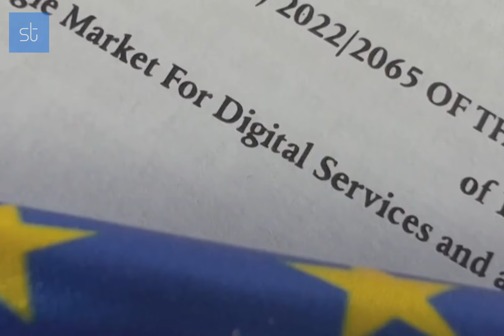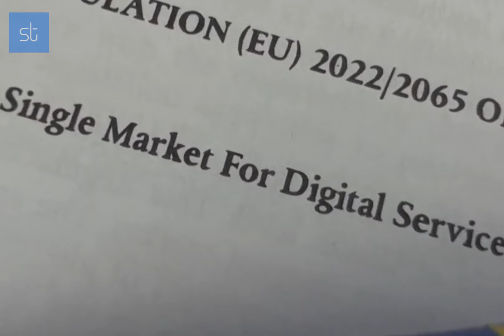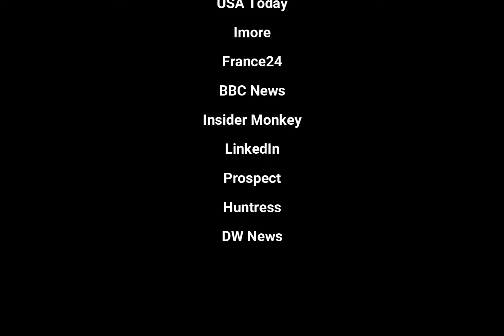EU Regulations Further Threaten Apple’s Interest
The EU pushes for stricter regulations against the big technology company Apple to force it to provide more alternatives for its users. This action may harm iPhone sales which make up 58% of Apple revenues, making it a noticeable change for the company.